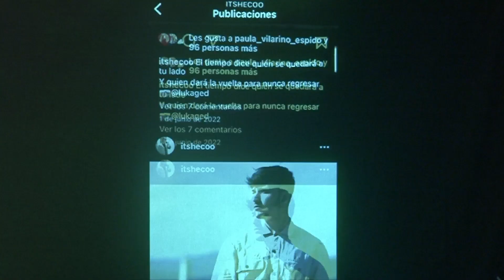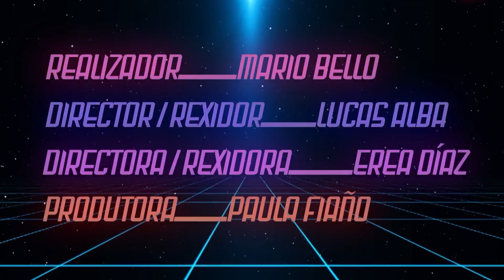Semana do Teatro 2023: "Iceberg"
🎭 “Iceberg” é o título da obra da Semana de Teatro que vos presentamos este xoves.

🎬 Dirixida por Lucas Alba e Erea Díaz e realizada por Mario Bello, conta a historia, nun futuro distópico, de como a relación entre unha parella pode verse alterada polos avances tecnolóxicos.

“Iceberg” es el título de la obra de la Semana de Teatro que os presentamos este jueves. Dirigida por Lucas Alba y Erea Díaz y realizada por Mario Bello, cuenta la historia, en un futuro distópico, de cómo la relación entre una pareja puede verse alterada por los avances tecnológicos.